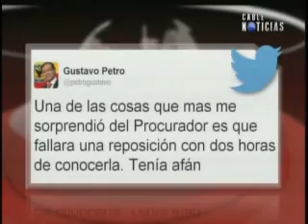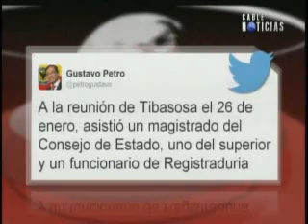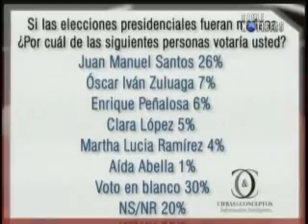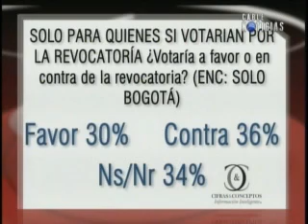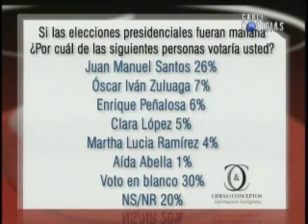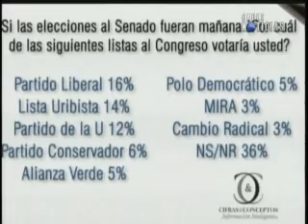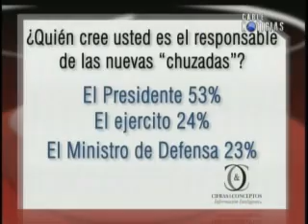Carlos Guevara en 360° 20 Feb 2014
Durante el debate del programa 360°, el Ingeniero Carlos Eduardo Guevara, ratifica que su movimiento político, fue el único que realizó debate de control político a la Administración Distrital durante el mandato de Gustavo Petro,también manifiesta, que sus ideas son nuevas y que pretenden cambiar y mejorar el panorama político de la ciudad, además agregó que en su movimiento hay "Cero mermelada y corrupción" y manifestó que el umbral se puede superar a pesar de la campaña de desprestigio ya que "la gente sabe que siempre hemos trabajado por Colombia y por Bogotá"